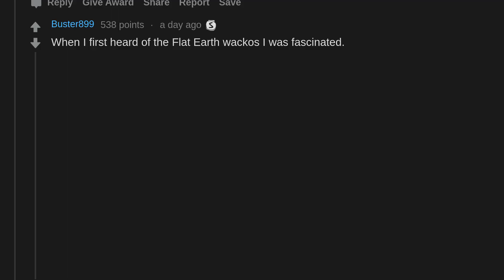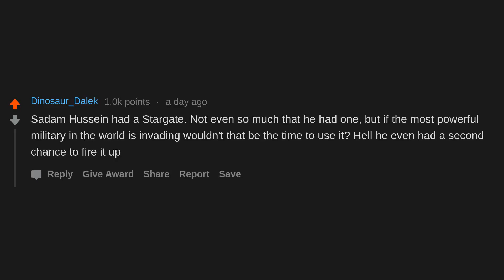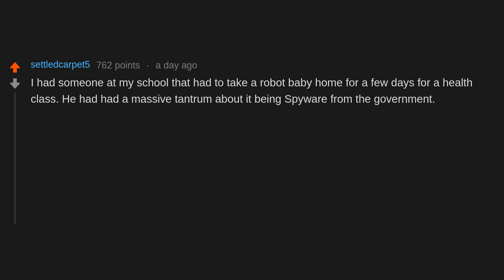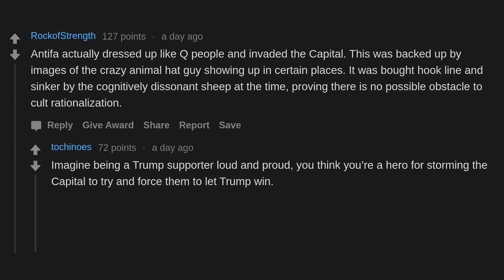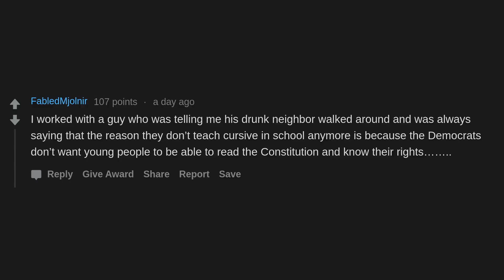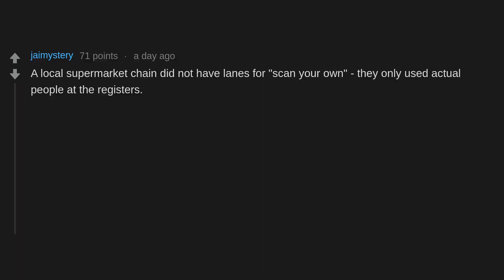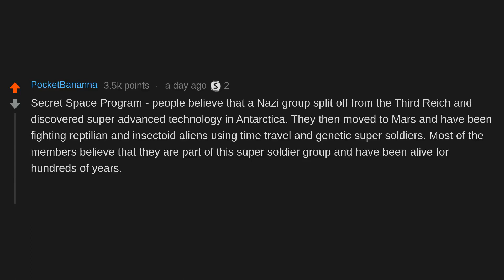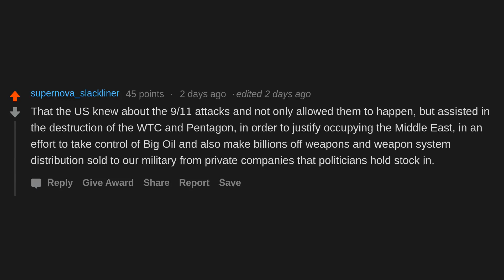What's the single most ridiculous conspiracy theory you’ve ever heard? (r/AskReddit)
People on AskReddit discuss What's the single most ridiculous conspiracy theory you’ve ever heard?